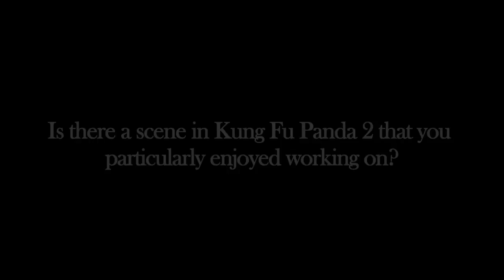Kung Fu Panda 2 - Sound Effects Editor John Marquis On Dolby 7.1 Surround Sound | Interview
"Kung Fu Panda 2" sound effects editor John Marquis shares a good 7.1 surround sound scene. Watch "Kung Fu Panda 2" on blu-ray with Dolby TrueHD, which delivers studio-master-quality audio that is identical to what was created in the studio.

About Dolby Audio:
Movies, TV shows, sports, music—the entertainment you love is even better when you hear it in Dolby Audio. Its crystal clarity, easy-to-hear dialogue, great detail, and realistic surround sound effects all come together to dial up the impact of your favorite scenes and events. Whether you listen on the go, or at home through TV speakers, a sound bar, or a full home theater system, Dolby Audio works in the background, intelligently pairing each piece of content to your entertainment setup to deliver higher quality sound. So when you find time for entertainment, make the most of it with Dolby Audio.